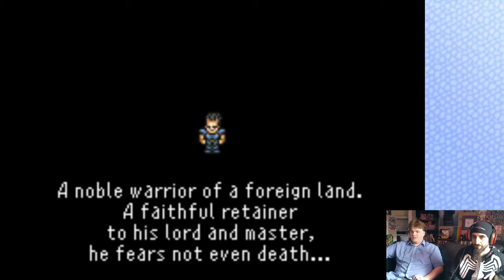Final Fantasy VI Episode 6 - Sabin and the Ninja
Welcome to the Nodwik Games Room!!!

Today, we continue Final Fantasy VI with my buddy NegaDave, a classic for the Super Nintendo Entertainment System(SNES). We are playing the Game Boy Advance (Video Game Platform) version.

I hope you enjoyed. Feel free to use that pretty little button bellow.